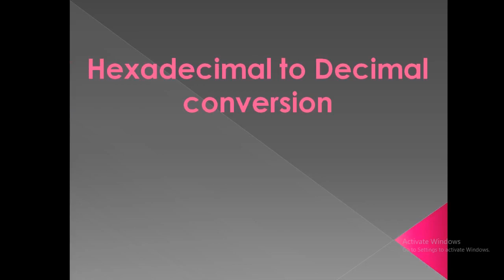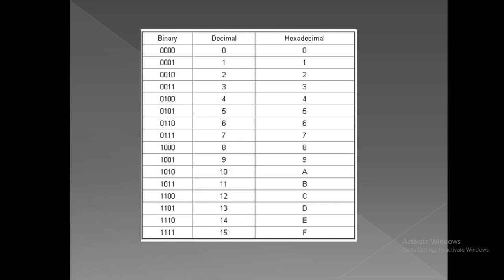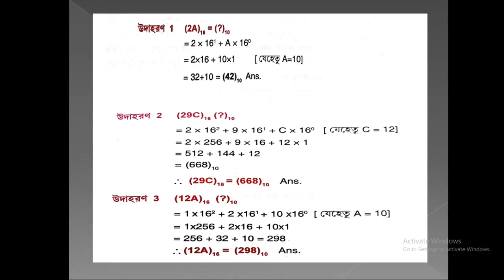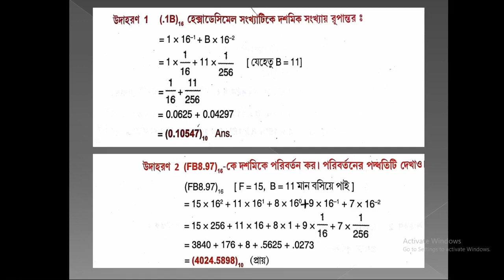Class -IX, Computer, Hexadecimal to Decimal conversion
Sri Arijit Bhattacharya